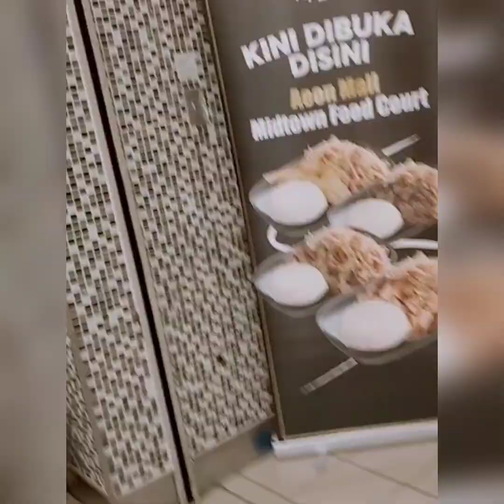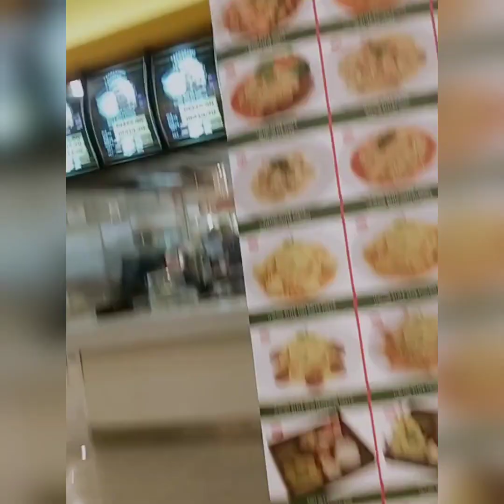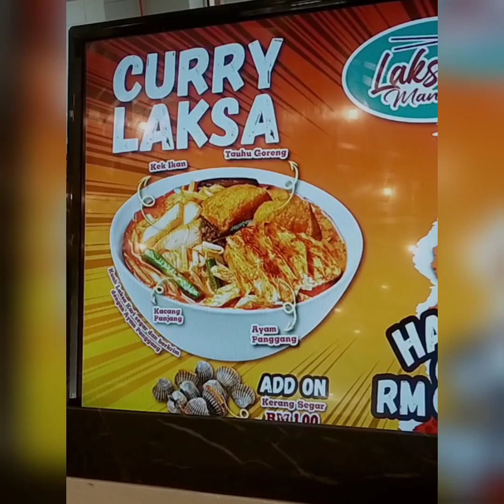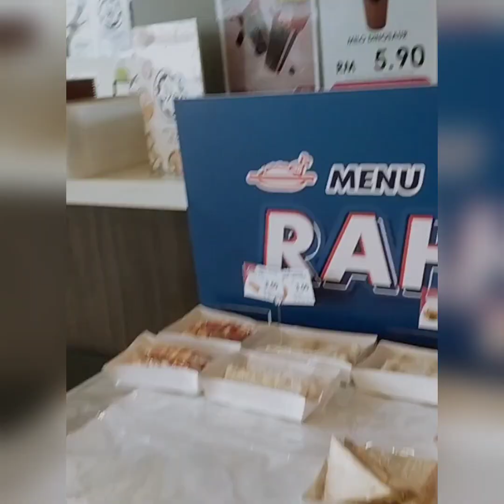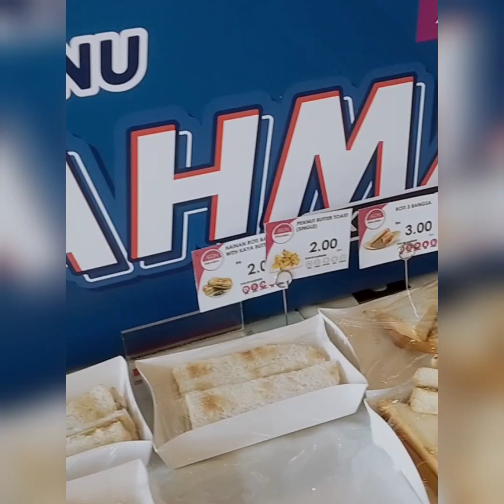Hung out for lunch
Looking for a place to eat